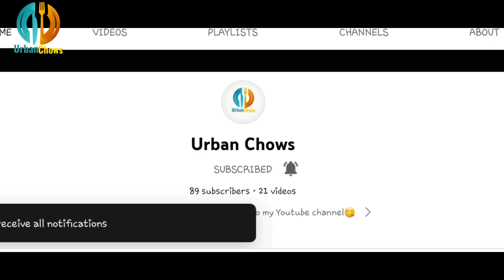Masalaydar Anda Pulao Recipe By Urban Chows | Egg Pulao Recipe | How to Make Egg Pulao - Egg Recipes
Best Anda Pulao Recipe | Egg Pulao Recipe | How to Make Egg Pulao | Anda Pulao Banane ka Tarika | How to Make Anda Pulao | Egg Pilaf | Masalaydar Anda Pulao - Egg Recipes